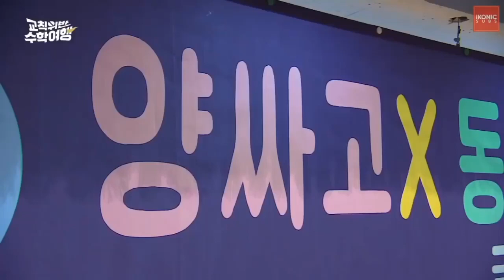iKON Idol School Trip Unreleased Video Cut